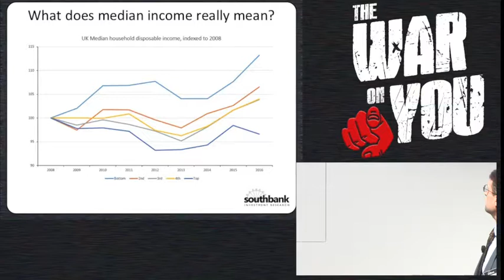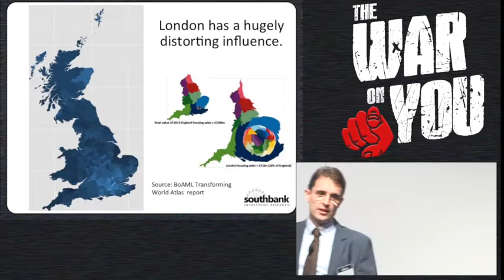Eoin Treacy: What does median income really mean? (8/15)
Eoin Treacy explains what is median income and how it affect our perception of the economy.

Eoin Treacy is a career analyst, writer, strategist, commentator, lecturer and fund manager. Following a degree in Philosophy from Trinity College Dublin, Eoin spent 4 years at Bloomberg terminal sales travelling all over Europe teaching seminars and meeting the firm’s clients.

Eoin is globally recognised for his encyclopaedic knowledge of asset classes, sectors and thematic investing. He has been quoted in the Wall Street Journal, and appeared CNBC, Bloomberg TV, CNN, NDTV Profit and Reuters India. He has been interviewed by the BBC World Service and Ireland’s TodayFM and FinancialSense Online.

He is the Investment Director for Frontier Tech Investor and Trigger Point Trader and he also sits on the board of Nevada Trust Company.

Do you want more content about investing in technology?